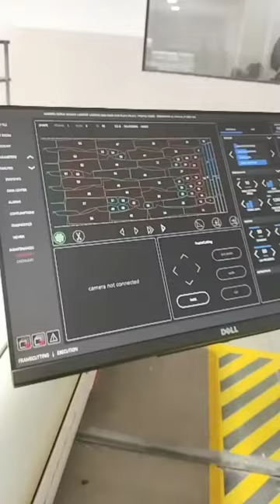morgan new version cutter machine